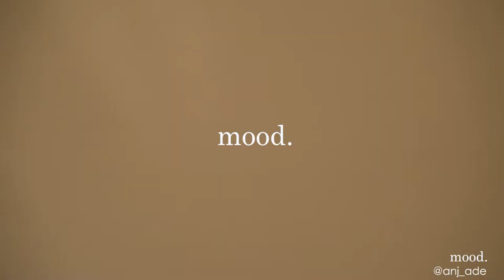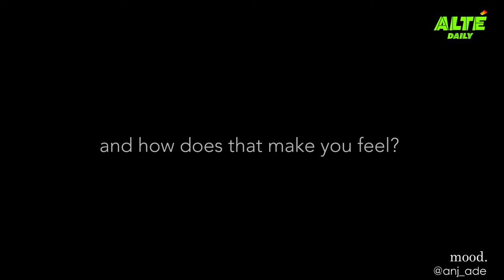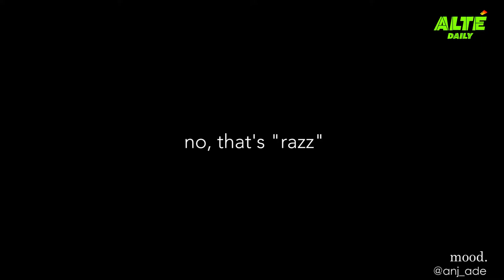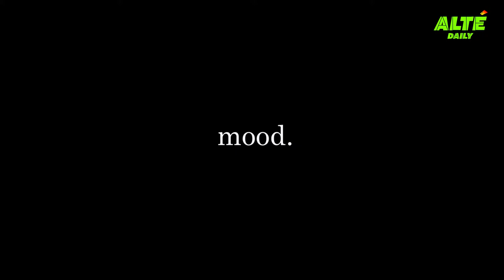Mood by Anjola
Anjola's first poetry event, which took place at 16 by 16 in Lagos Nigeria.